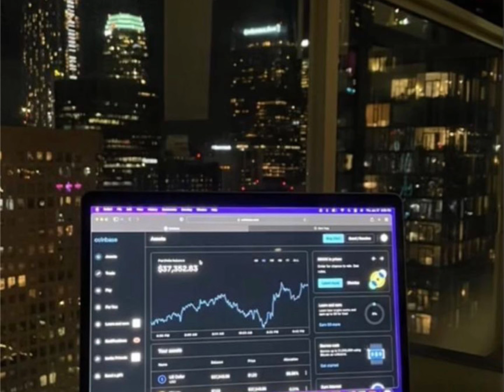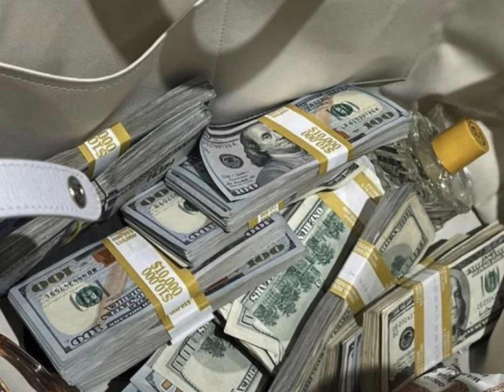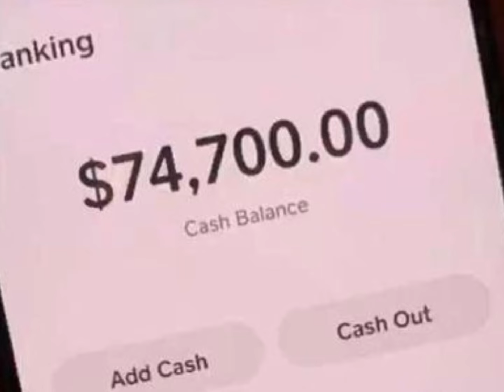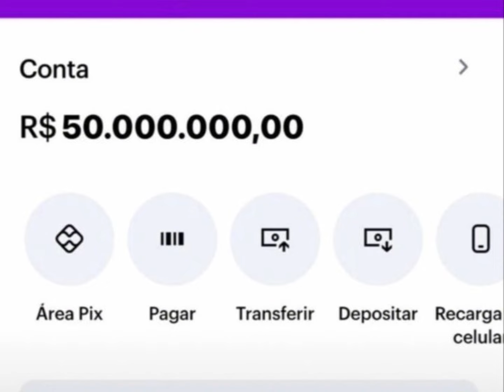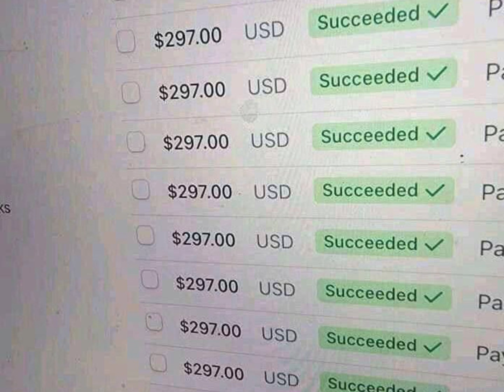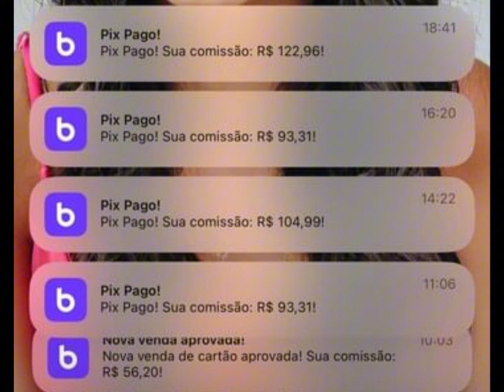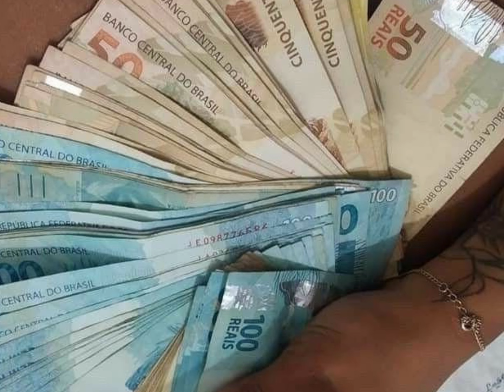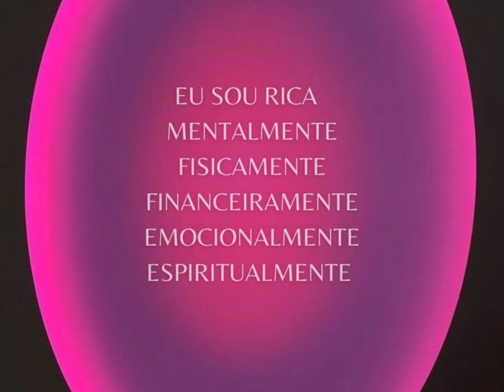🚀( FIQUE RICA)SOMAS ABSURDAS DE DINHEIRO/ FUNCIONA IMEDIATAMENTE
30 DE JANEIRO 2024

PUXÃO DE ENERGIA PARA VENDER TODO DIA, SOMAS ABSURDAS DE DINHEIRO/MELHOR TECNICA DO MUNDO PARA COCRIAR DINHEIRO.

Mateus 21:22 (Tudo que pedires em oração, crendo ...
22 E tudo o que pedirem em oração, se crerem, vocês receberão". Leia o capítulo completo: Mateus 21. E tudo o que pedirem em oração, se crerem, ...

GRUPO 7 WHAT SAPP 👇🏻
⬇️ Entre para não perder nenhuma novidade ou chamar no what sap 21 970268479, falar com Giovana sobre nossos cursos e ebooks.

OS MANTRAS TE CONECTAM A DEUS E FAZ MANIFESTAR OS SEUS SONHOS. ADQUIRA OS NOSSOS EBOOK DE MANTRAS.

ESSE VIDEO FOI GRAVADO  COM  LUZ NATURAL E PELO CELULAR IPHONE 12.

4- A Clique aqui para adquirir gratuitamente o nosso e-book LEI DA ATRAÇÃO NA PRÁTICA
Clique nesse link acima 👆🏻

5- ❤️ADQUIRA SEU EBOOK CLIQUE NESSE LINK
EBOOK : A MÁGICA DE FAZER DINHEIRO.